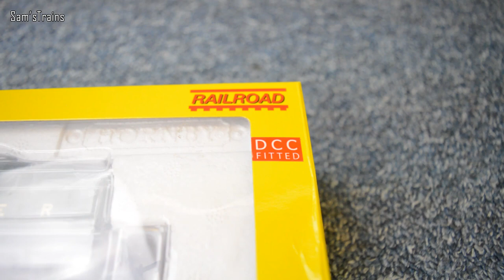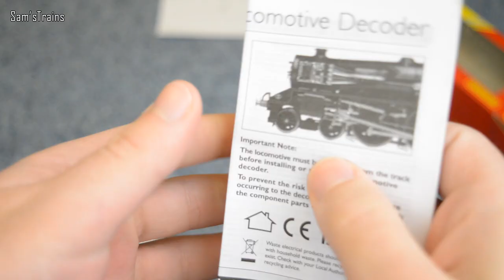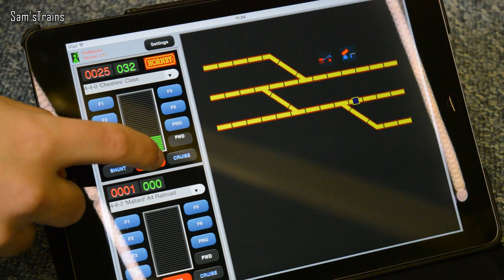Unboxing the Hornby Railroad D49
An unboxing and review of the railroad Hunt/D49 class from Hornby, R3296X!